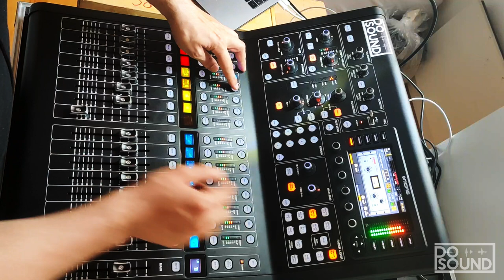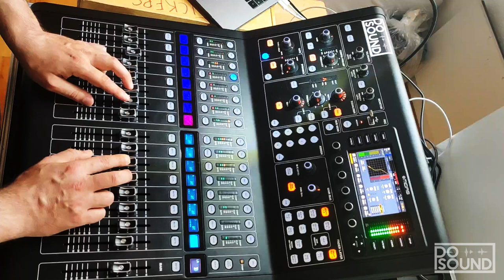Midas M32R virtual mixing YOUNG GRIFFO BLOOD TO BONE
Mulitrack mix of Young Griffo´s 'Blood to Bone' on a MIDAS M32R LIVE mixer.
Mixed on a Midas M32r with Ollo audio headphones.
Virtual playback via Waves tracks live.

Band: DYoung Griffo
Song: 'Blood to Bone'